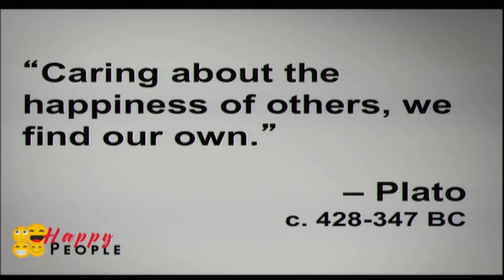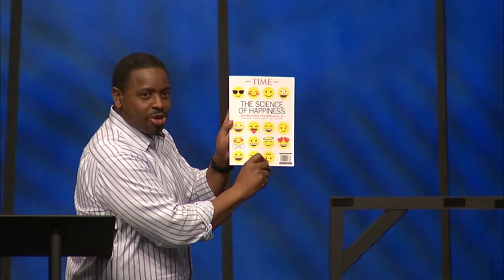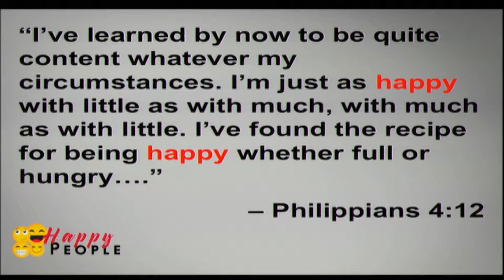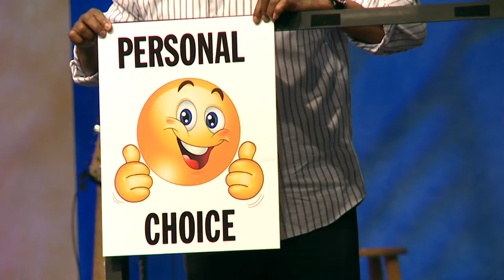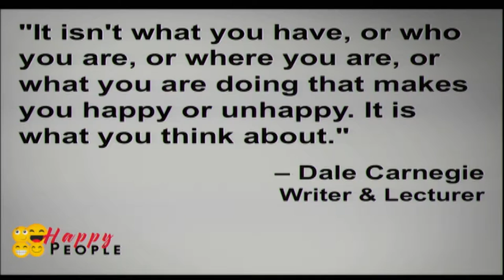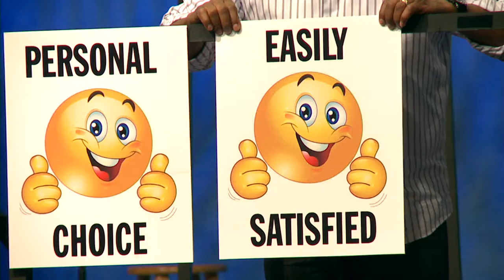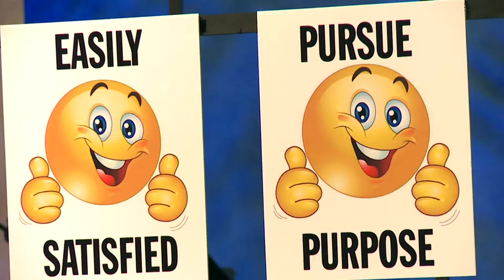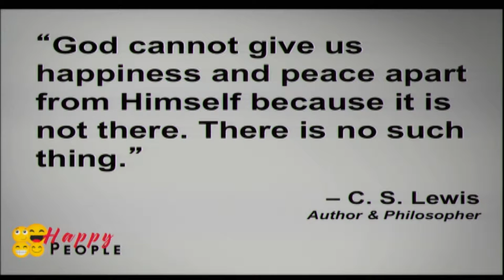How Can I Be Happy David D Ireland, Ph D